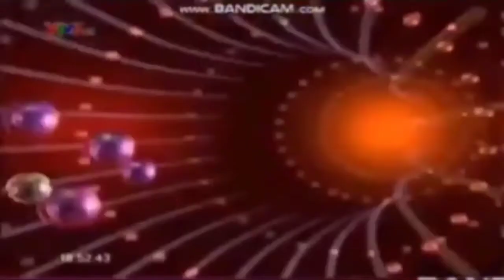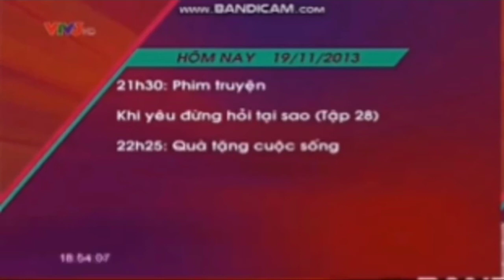VTV3 HD Ident 2013 - Giới thiệu chương trình (19h, 19.11.2013)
Thông tin chi tiết về Video này:

- Tiêu đề: VTV3 HD Ident 2013 - Giới thiệu chương trình (19h, 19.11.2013)
- Nguồn: NETVN - CH1: Kênh chính thức

(Video này đã tồn tại)

Mình đã sửa phần cắt, phóng to và nhạc chuẩn rồi

Video này bị màn hình mờ, nên mong quý vị và các bạn thông cảm nhé!

© Bản quyền thuộc Vietnam Official Channel